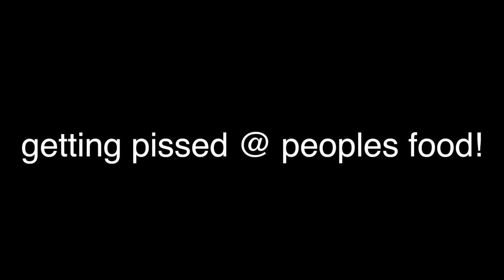Eating Fruit & Veg.. THE TRUE STORY !! Top 6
after a few incidences I was like I need to show you guys what the REAL life with a lot fibre, sugar, FRUIT/VEG is really like! ENJOY

Peace Out!